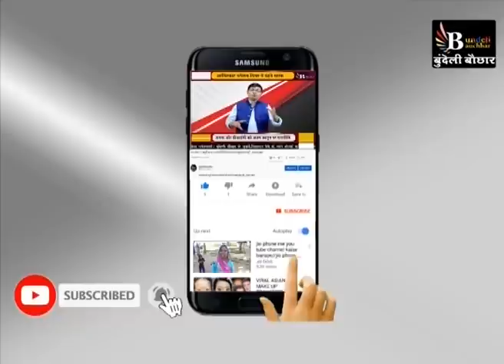ज्योतिरादित्य सिंधिया पर यह क्या बोल गए नरेंद्र सिंह तोमर ! भाजपा में बड़े तूफ़ान की आहट